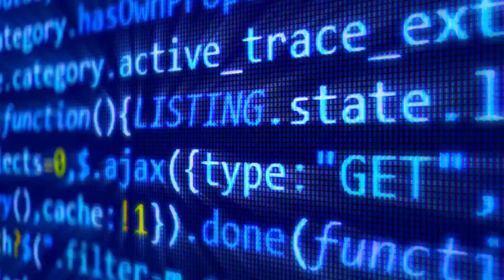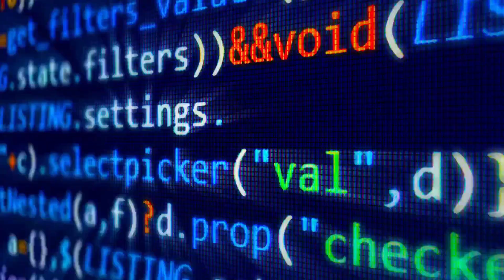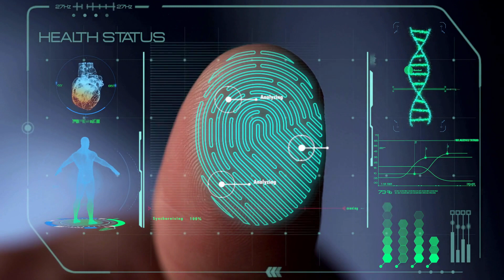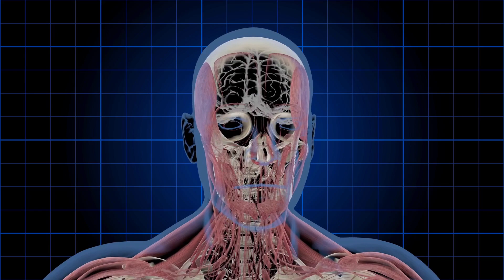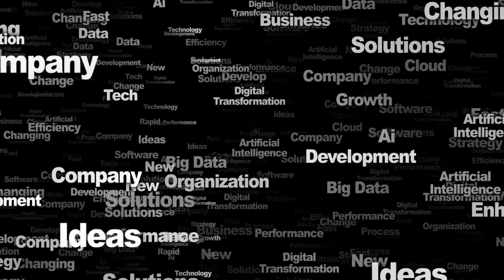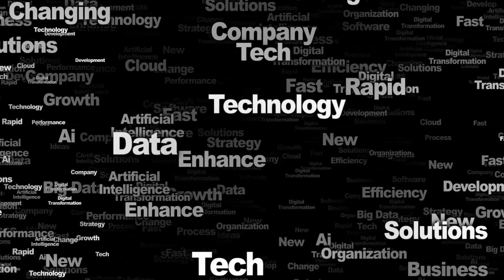AI Impact on Jobs in 2030: Reshaping the Workforce & Unlocking New Career Opportunities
As we approach 2030, Artificial Intelligence (AI) is poised to have a profound impact on the global job market. By automating tasks, streamlining processes, and driving innovation across industries, AI is reshaping the workforce and creating new career opportunities for individuals willing to adapt and upskill.

While some fear that AI may lead to job displacement, the technology is more likely to complement human workers, enhancing productivity and efficiency. Many jobs will evolve as AI takes over routine tasks, freeing up employees to focus on more creative, strategic, and interpersonal aspects of their roles.

AI is also driving the creation of new jobs, particularly in fields such as data science, machine learning, and AI ethics. As organizations increasingly rely on AI to inform decision-making, there will be a growing demand for skilled professionals who can develop, implement, and manage AI systems responsibly.

To thrive in the AI-driven job market of 2030, individuals must be proactive in acquiring the necessary skills and knowledge. This includes embracing lifelong learning, staying informed about emerging technologies, and developing a versatile skillset that combines technical expertise with critical thinking, communication, and problem-solving abilities.

Ultimately, the impact of AI on jobs in 2030 will depend on our ability to adapt and leverage the technology to our advantage. By embracing the potential of AI to revolutionize the workforce, we can unlock new career opportunities and build a more resilient, innovative, and inclusive job market for the future.